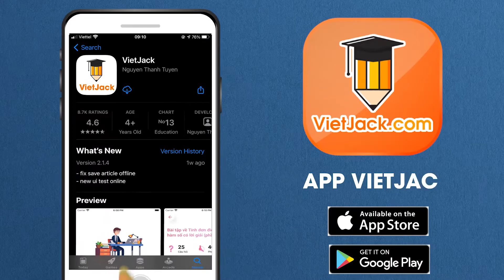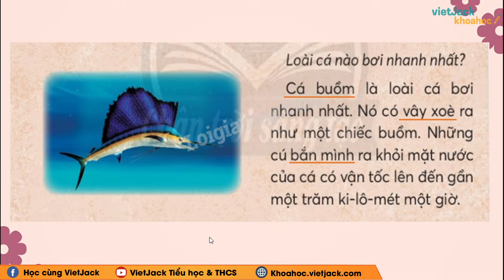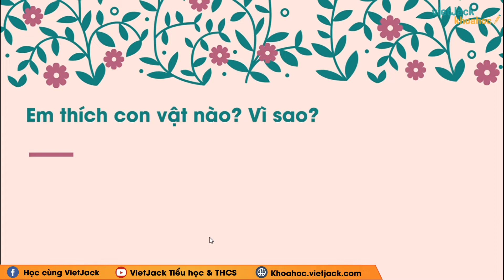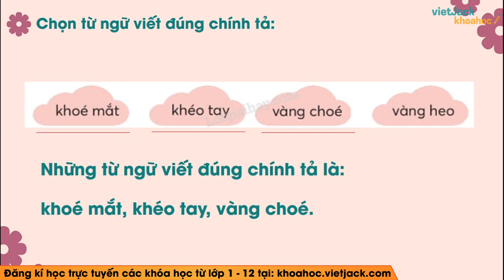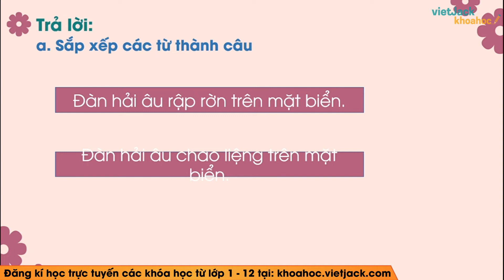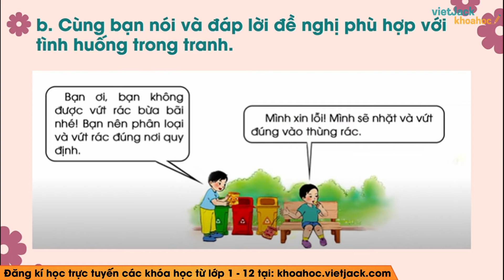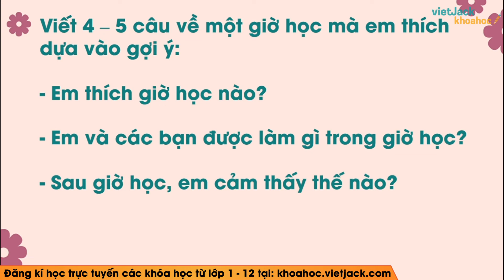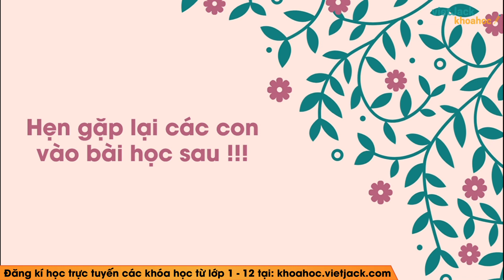Tiếng Việt lớp 2 Chân trời sáng tạo Tuần 32 Bài 2 Bạn có biết - trang 117, 118, 119 (HAY NHẤT)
Tiếng Việt lớp 2 Chân trời sáng tạo - Tuần 32 - Bài 2 - Bạn có biết - trang 117, 118, 119, 120

Bạn có biết là bài học quan trọng trong chương trình Tiếng việt 2 - Chân trời sáng tạo. Trong bài giảng này, cô sẽ giúp các em tìm hiểu tất cả các kiến thức trọng tâm nhất bài học. Từ đó, các em sẽ giải các dạng bài tập từ cơ bản nhất đến nâng cao. Các em chú ý theo dõi bài học cùng cô nhé !

▶ Danh sách các bài giải SGK Tiếng Việt lớp 2 - Bộ sách Chân trời - Cô Bùi Đặng Thảo Nhi: